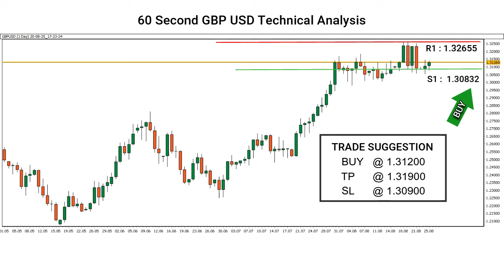60 Seconds GBP/USD Analysis | Accurate Forex Signal